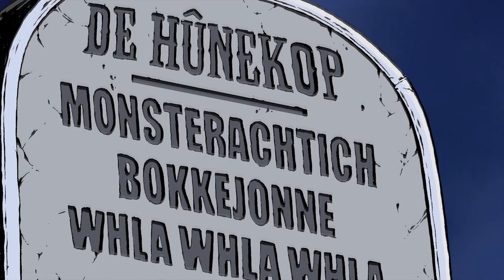De Hûnekop - Fryslân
Wer in moai klipke fan it album Monsterachtich